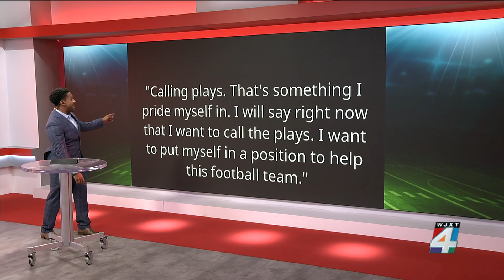Four Cents:Doug Pederson’s offense just can’t seem to figure it out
You ever feel like a broken record? Like you’re having deja vu over and over and over again? I wish this was just deja vu, but the Jaguars just keep losing games.